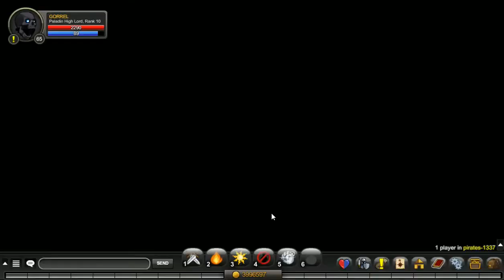[AQW] Paladin vs. UndeadSlayer vs. Legion Paladin vs. Paladin High Lord vs. ArchPaladin (Osa 104)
Videossa vertaillaan (tai ainakin yritetään) videon otsikossa nimettyjä classeja.